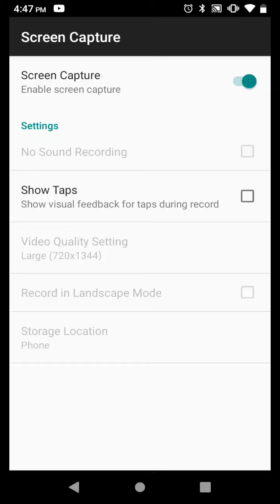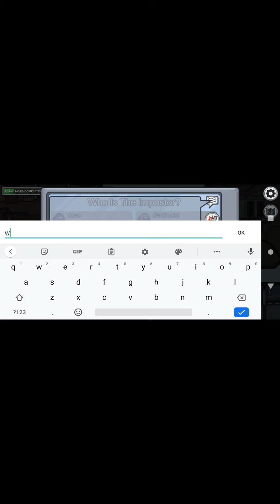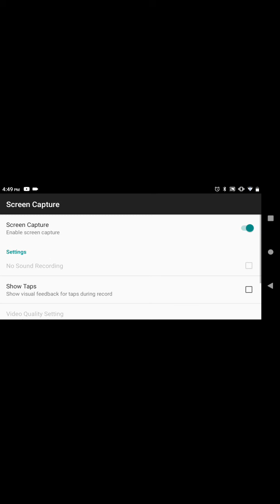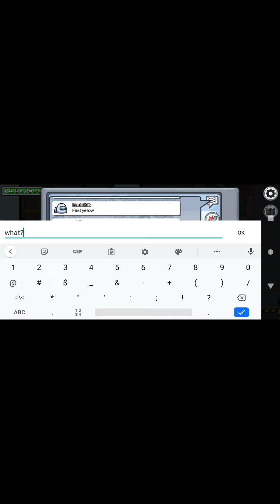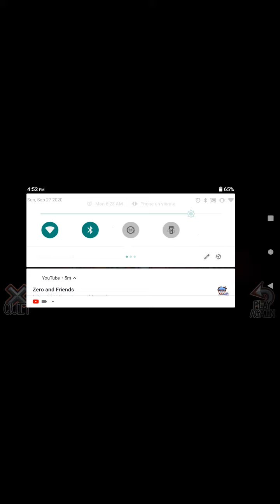Among us(I am an imposter)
Among us btw